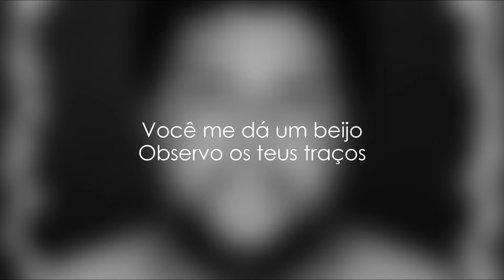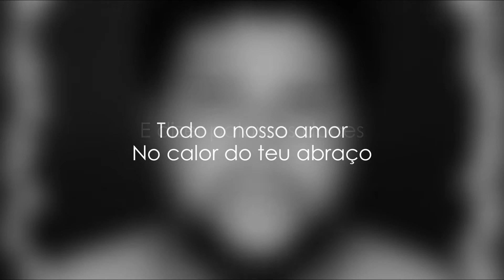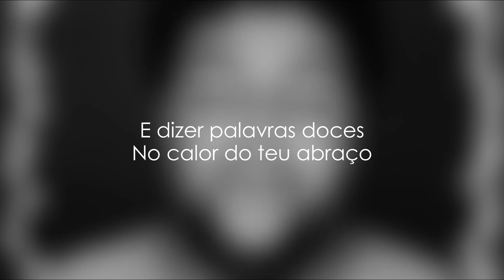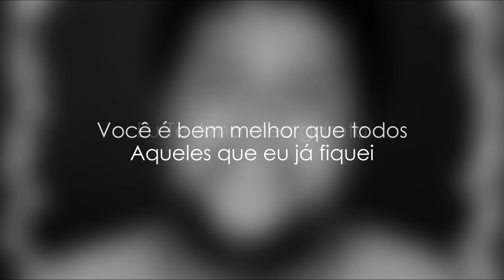Taislan Alvarenga - Sexta De Manhã (Playback Oficial)